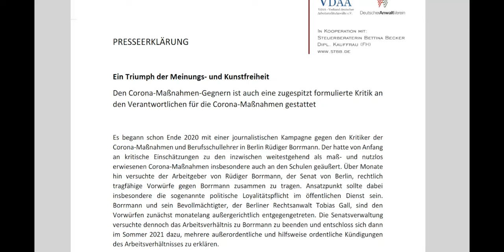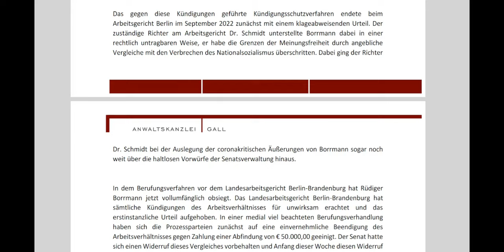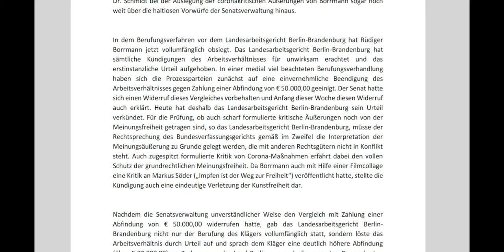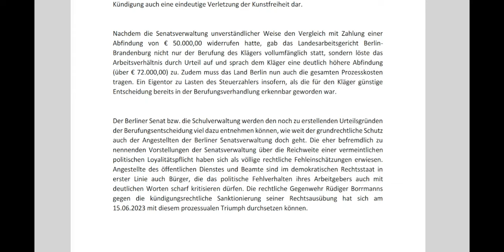Ein Triumph der Meinungs- und Kunstfreiheit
Auch Corona-Maßnahmen-Gegnern ist eine zugespitzt formulierte Kritik gestattet! Die Senatsverwaltung für Bildung, Jugend und Familie wird den noch zu erstellenden Urteilsgründen der Berufungsentscheidung (Kündigungsschutzklage Lehrer Borrmann) viel dazu entnehmen können, wie weit der grundrechtliche Schutz auch der Angestellten der Berliner Senatsverwaltung doch geht. Die eher befremdlich zu nennenden Vorstellungen der Senatsverwaltung über die Reichweite einer vermeintlichen politischen Loyalitätspflicht haben sich als völlige rechtliche Fehleinschätzungen erwiesen. Angestellte des öffentlichen Dienstes und Beamte sind im demokratischen Rechtsstaat in erster Linie auch Bürger, die das politische Fehlverhalten ihres Arbeitgebers auch mit deutlichen Worten scharf kritisieren dürfen. Die rechtliche Gegenwehr Rüdiger Borrmanns gegen die kündigungsrechtliche Sanktionierung seiner Rechtsausübung hat sich am 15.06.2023 mit diesem prozessualen Triumph durchsetzen können.